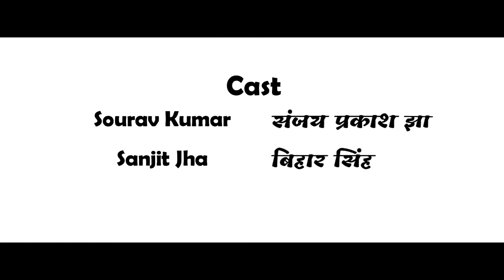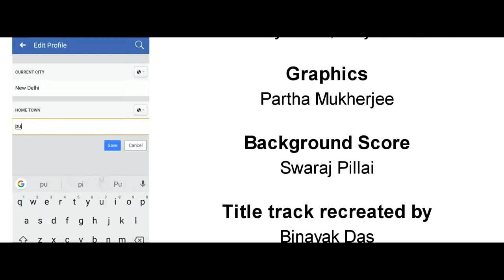Jiya Ho Bihar Ke Lala || जिया हो बिहार के लाला || A Short Film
A short movie “Jiya Ho Bihar Ke Lala” by Bihar Fraternity in collaboration with "Nautanki Shala".

The movie beautifully presents an engaging conversation between two contrary Biharis with conflicting thought processes. A person can choose a new identity of its liking but place of origin can never be a matter of choice. One may place the identity of origin at much below in the hierarchy of identities but it’s as true as Sun. Hence instead of running away from it, simply face it and face with confidence. There is nothing perfect in this world.

बिहार के पास सब कुछ नहीं है, पर वो बहुतों के पास नहीं है, फिर भी जो है वो कम भी नहीं.

बिहार का सिर्फ़ इतिहास ही गौरवशाली नहीं रहा है, वर्तमान भी उतना ही शानदार है.

!! Jai Bihar, Jai Bharat, Jai Visva Bharti !!